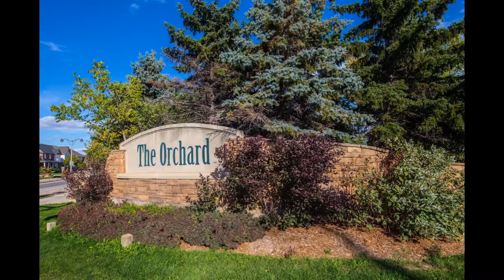2395 Whitehorn Dr, Burlington Ontario